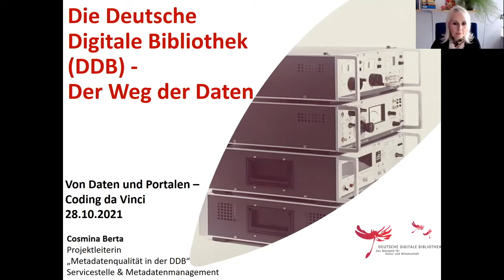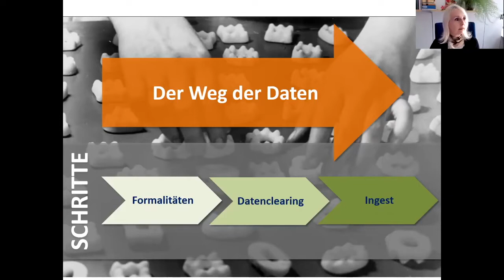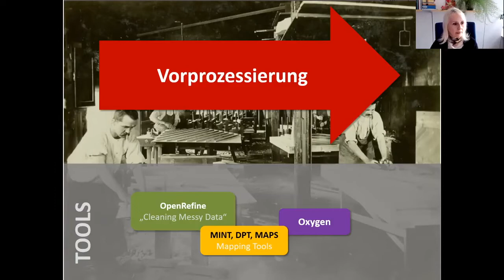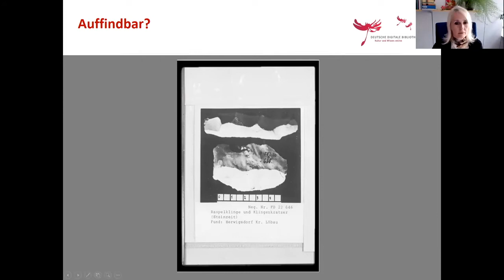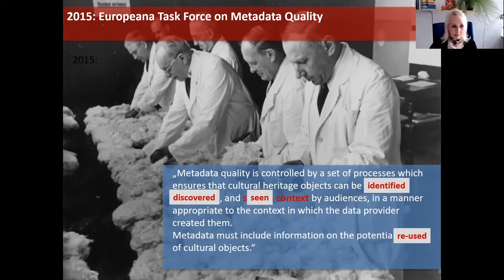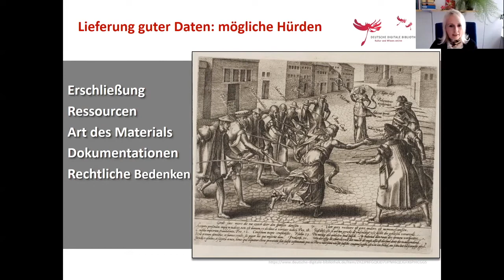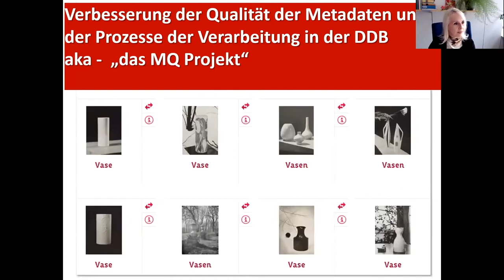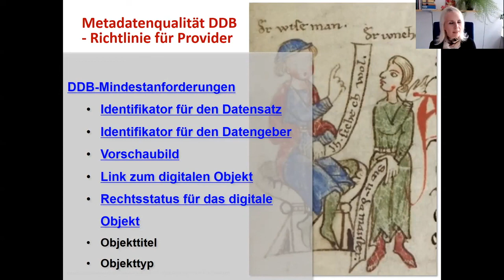Die Deutsche Digitale Bibliothek (DDB) - Der Weg der Daten | Cosmina Berta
Die Deutsche Digitale Bibliothek (DDB) - Der Weg der Daten | Cosmina Berta (CdV-Veranstaltung "Von Daten und Portalen", 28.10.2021)